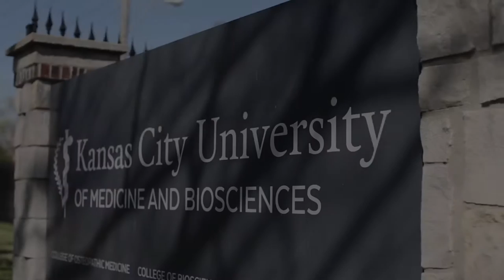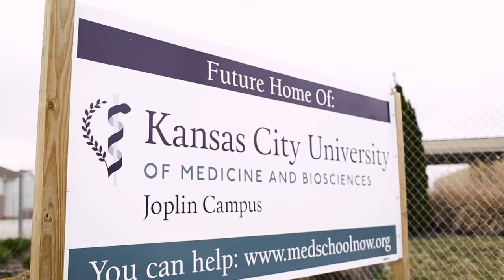KCU Celebrates a Century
Kansas City University of Medicine and Biosciences (KCU) celebrates 100 years of training osteopathic physicians, and educating future scientists in Kansas City. As part of this special centennial year, Nobel Prize Laureate, Randy Schekman, Ph.D. visited the KCU campus, gave student and community lectures and attended KCU’s annual Research Symposium. A special thank you to Kansas City Area Life Sciences Institute (KCALSI) for partnering in Dr. Schekman’s visit and for its support of KCU.